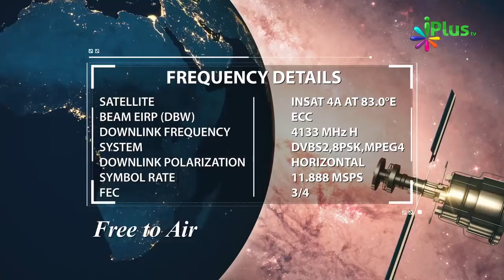Namaz Mein Idhar Udhar Dekhne Se Kya Hoga By Zaid Patel iPlus TV